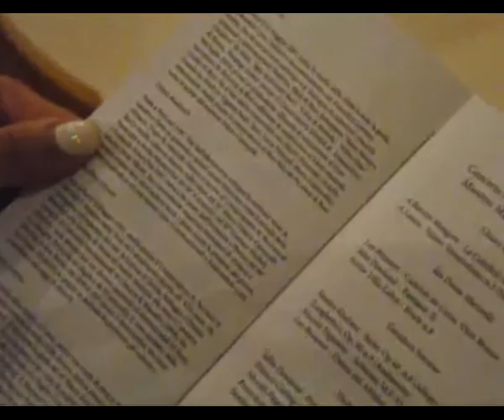Concerto a San Giovanni del 7/7/2015